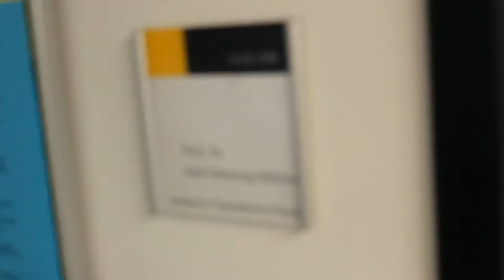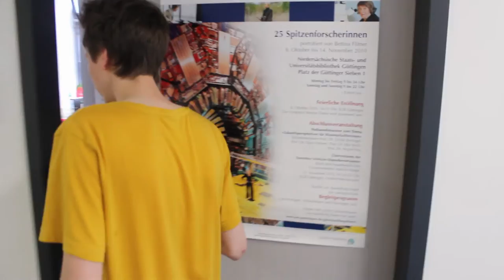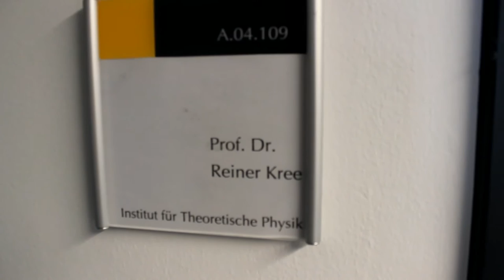Forschung mit (Bauch-)Gefühl? - Fast Forward Science 2016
Gibt es in der Forschung Bauchgefühl? Sollte man sich als Wissenschaftler wirklich von seinem Bauchgefühl beeinflussen lassen, obwohl Wissenschaft doch sehr rational ist? Oder kann das Bauchgefühl vielleicht sogar helfen, die richtigen Entscheidungen zu treffen?

Um das herauszufinden befragen wir drei Professoren der Universität Göttingen nach Bauchgefühl in der Forschung. Das sind Prof. Rehren, der an Quantenfeldtheorie arbeitet, Prof. Frey, die Teilchenphysikerin ist, und Prof. Kree, der die Physik der komplexen Systeme untersucht. Bevor wir sie interviewen möchten wir euch aber noch kurz ihre Forschungsgebiete vorstellen.

Spielt das Bauchgefühl in ihrem Arbeitsgebiet eine Rolle? Das werden sie uns anhand von persönlichen Erfahrung aus ihrer eigenen Forschung und Beispielen aus aktuell betriebener Wissenschaft erläutern. Wir finden, die Interviews sind sehr interessant geworden und geben einen Einblick in Aspekte der Forschung, von denen man normalerweise nicht so viel hört.

Dieses Video entstand komplett innerhalb von 48 Stunden. Warum wir so etwas tun? Weil wir mit diesem Video am Super Fast Wettbewerb von Fast Forward Science teilnehmen (und zusätzlich noch in der Hauptkategorie "Substanz"). Mit gewissen Vorgaben hatten wir 48 Stunden Zeit, ein Video mit Bezug zu aktueller Forschung zu produzieren. Und das sind die Vorgaben:
Das Thema:
Bauchgefühl
Die Produktionsvorgaben:
1. Tragt etwas Gelbes am Körper
2. Benutze einen Zeitraffer
3. Zeig das Finger-F

Vielen Dank an Herrn Prof. Rehren, Frau Prof. Frey und Herrn Prof. Kree für die sehr kurzfristigen Interviews!